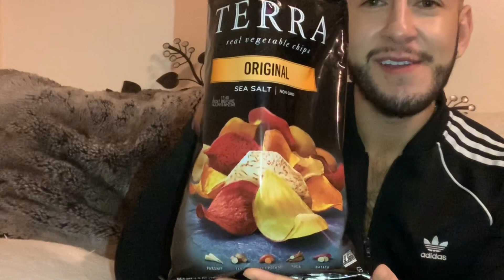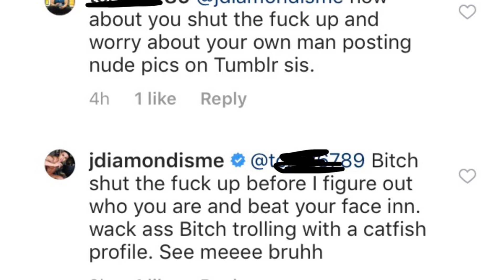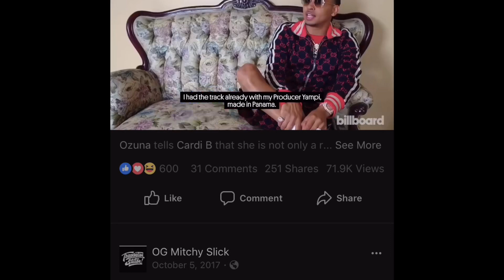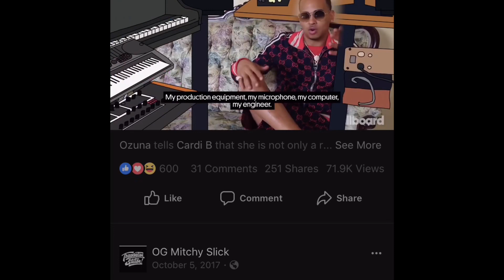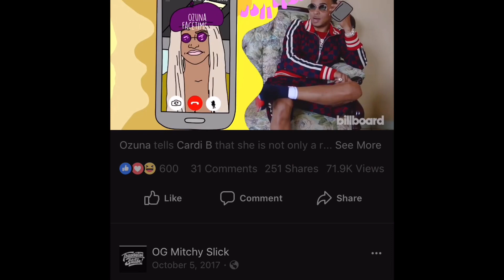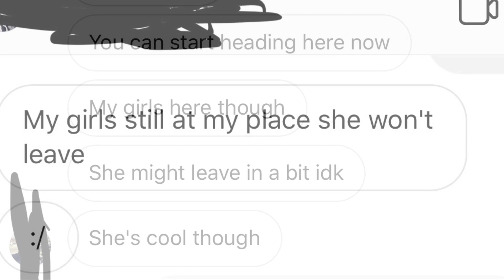Joey diamond, Pablo Hernandez and Ozuna EXPOSED! We review their gay porn videos!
In this video me and my bestfriend Din share our thoughts and options on Joey Diamond, Pablo Hernandez and Ozuna’s gay porn videos !